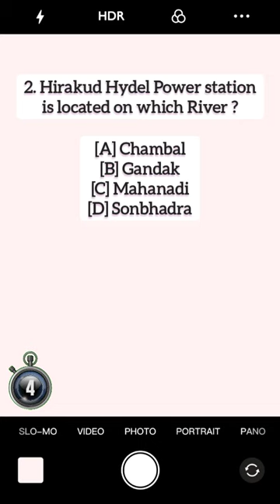Indian Geography MCQ Quiz. |Bharat Oman Refineries Ltd. |Rangpo - Sivok Railway line. |Sundarbans.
1.The Bharat Oman Refineries Ltd operates which of the following refineries?

[A] Bongaigaon Refinery
[B] Bina Refinery
[C] Haldia Refinery
[D] Numaligarh Refinery

Answer: B [ Bina Refinery ]

Notes:
Bina Refinery is located in Sagar, Madhya Pradesh. In 2011, it was set up and is operated by Bharat Oman Refineries Ltd (BORL).

2.Hirakud Hydel Power station is located on which River?

[A] Chambal
[B] Gandak
[C] Mahanadi
[D] Sonbhadra

Answer: C [Mahanadi]

Notes:
Hirakud dam is built across the Mahanadi river, the dam is one of the World’s longest earthen dam. It is located in the state of Odisha

3.The Rangpo-Sivok Railway line, connects which among the following two states of India?

[A] Arunachal Pradesh – Tripura
[B] Sikkim – West Bengal
[C] West Bengal – Tripura
[D] Arunachal Pradesh – Assam

Answer: B [Sikkim – West Bengal]

4.Sundarbans in India is a fine example of which among the following kind of forests?

[A] Dry Forests
[B] Deciduous Forests
[C] Tidal Forests
[D] Wet Deciduous Forests

Answer: C [Tidal Forests ]

Notes:
Tidal forests grows mainly in the deltaic regions of the Ganga, Mahanadi, Godavari and Krishna which are flooded by tides and high sea waves. Mangrove is the representative of this type of vegetation. Sundari is the typical tree of tidal forests. It is found in abundance in the lower Ganga delta of West Bengal. This is the reason why it is popularly known as Sunderban. It is known for its hard and durable timber.

5.The following river originates in Rajasthan and disappears in Gujarat?

[A] Luni
[B] Narmada
[C] Tapi
[D] Banas

Answer: A [Luni]

Notes:
The Luni is a river of western Rajasthan state, India. It originates in the Pushkar valley of the Aravalli Range, near Ajmer and ends in the marshy lands of Rann of Kutch in Gujarat, after traveling a distance of 530 km